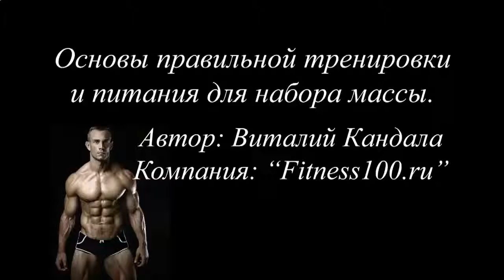НАКАЧАТЬ МЫШЦЫ ШЕИ И ПЛЕЧ